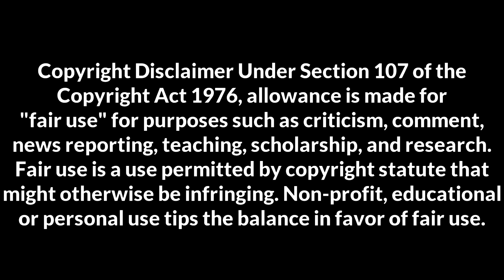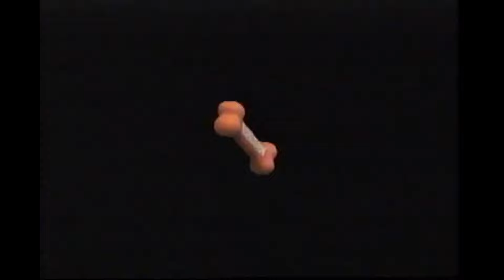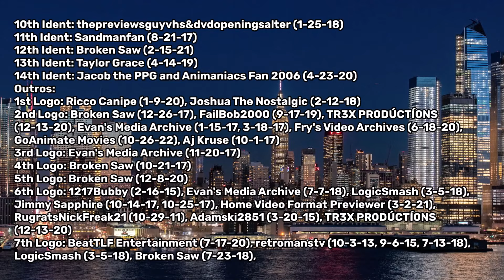Nickelodeon Home Video Logo History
NOTES:
- This video might not include all the 3D logo variations of Nickelodeon Home Video, since I got the information from mostly AVID, which had as many of the logos as the website could find.
- This video will not include Nickelodeon Video, primarily because I forgot to do so before rendering. But that's not important and it doesn't matter.

Here are your childhood memories all wrapped up in a videotape and pushed into a laptop.

This video focuses on the idents and logos that Nickelodeon used on their VHS releases. Starting in 1996, when the distribution of Nickelodeon videos switched from Sony Wonder to Paramount Home Video (which Viacom acquired two years later), Nickelodeon alternated between using their station IDs and their first home video ID before ultimately settling with the latter. Since 2009, the 2009 Nickelodeon Productions logo is used as a de-facto home video logo.

My next video will be an ident history of TV Anhanguera.

(shit shit shit shit shit sh-shit shit shit) (putting in swears so this doesn't get marked for the Yotob kiddos)